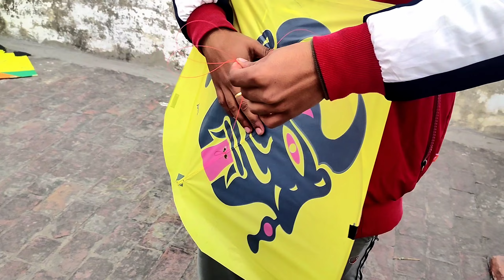Aaj to hath cut gya guys monafil gold se |Official vlogs